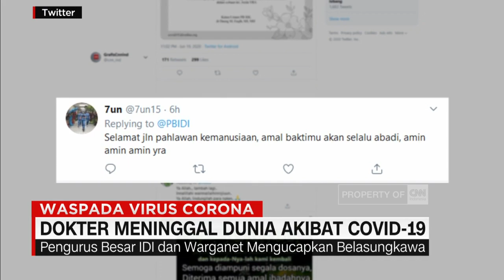Dokter Meninggal Dunia Akibat Covid-19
Kabar duka kembali menyelimuti dunia medis, setelah dokter RSUD Sidoarjo, Gatot Pramono meninggal akibat covid-19.

Jenazah telah dikebumikan pada Sabtu dini hari. Almarhum  Dokter Gatot dikenal karena merupakan tenaga medis yang menangani pasien covid-19.

Like & Follow Facebook:
CNN Indonesia

cnnindonesiatv